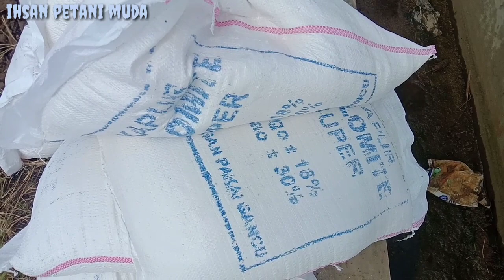Penaburan Kapur Dolomid Untuk Lahan Cmb Baja Mc F1